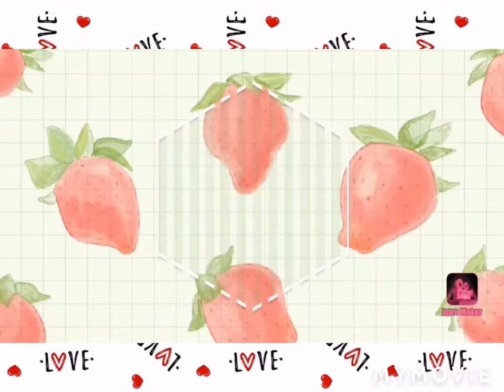UN PRODOTTO MIRACOLOSO E MILLE USI OLIO DI COCCO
Nuovo video in collaborazione con le Survivors
vi lascio i link dei loro canali
Antonella: